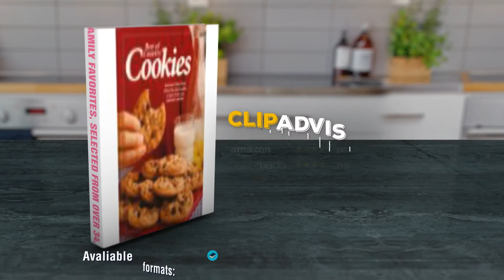The Best of Country Cookies: A Cookie Jarful of the Country's Best Family Favorites, Selected fro...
The Best of Country Cookies: A Cookie Jarful of the Country's Best Family Favorites, Selected from over 34,000 Shared by Subscribers in Taste of Home's "Cookie of All Cookies

Cookie Cook book

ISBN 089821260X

Author:
Julie Schnittka

Publisher:
Country Store Reiman Pubs

Rank: 87 (23)
- GoodReads: 4.14 (19)